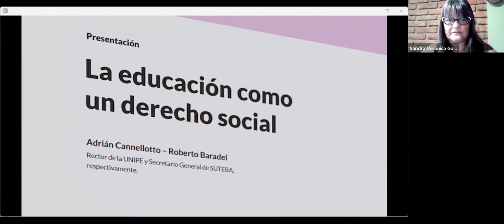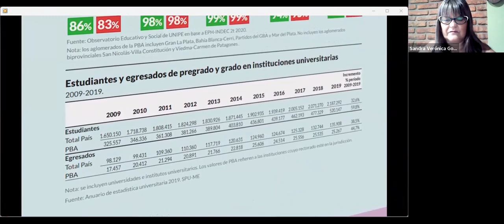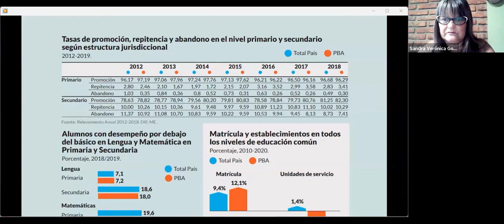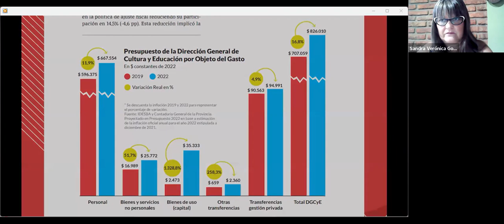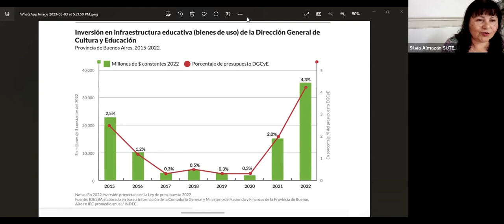1810 - SUTEBA: Derecho social a la Educación: transformaciones en disputa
Sandra Gonzalez (Subsecretaria de Formación Docente - SUTEBA), Sandra Ramal (Secretaria de Educación - SUTEBA), Marta Suárez (integrante de la Secretaría de Educación - SUTEBA), Silvia Almazan (Secretaria Gral. Adjunta), Juan Balduzzi (integrante de la Secretaría de Educación - SUTEBA) y Florencia Richeri (Subsecretaría de Planeamiento, Investigación y Estadística - SUTEBA)